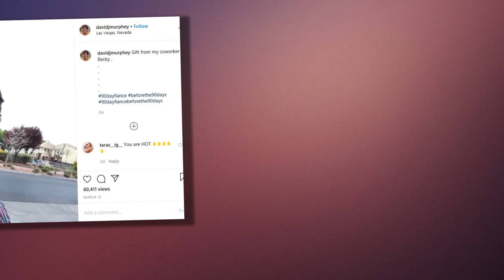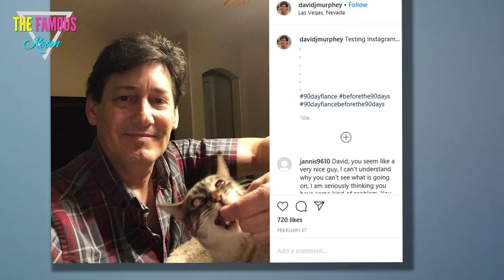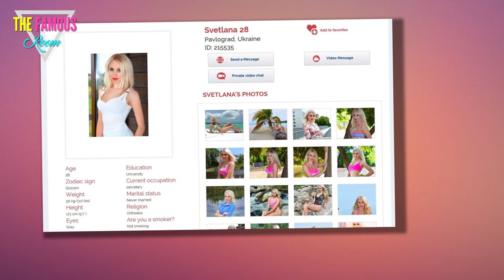David Murphey's Private Investigator Exposes Lana as a Fraud - 90 Day Fiance TLC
Lana may be a real girl, but 90 Day Fiancé fans aren’t convinced that she is everything that she says she is. After seven years of talking to David Murphey without ever showing him her face, Lana should have a lot of explaining to do. Instead, Murphey accepts her at face value and eats up whatever she says. On the finale of this season of 90 Day Fiancé: Before the 90 Days, Murphey’s private investigator gave him irrefutable proof that Lana was a scammer.

David Murphey only dates women online
Murphey kind of set himself up to be scammed by specifically seeking out women from other countries.

“When the internet was brand new, a tenant of mine showed me a website where you could meet Russian and Filipino women,” he wrote in an Instagram Q&A. “I had an interest in Russians. Within months, the Ukrainian women on the site outnumbered the Russians. I went to both countries. A few years later, Ukraine became more Western-like and you didn’t even need a visa to go there. Russia requires a visa and you have to register everywhere you go. It was just harder to travel in.”

He’s been searching for a Ukrainian woman to marry for years, meaning he was basically a sitting duck for scams.

“I stopped dating in the USA 15 years ago,” he wrote. “Every time I did I would start thinking about Ukraine, so I stopped trying so my heart was free just in case I went to Ukraine. I have dated well over 100 women in Ukraine. Turned down many marriage proposals and have been turned down twice myself.”

The private investigator tried to warn him
After trying to meet Lana for a fourth time without her showing up, Murphey hired a private investigator to find out more about her.

“I know I got a lot of lies from Lana,” he said on the show. “So I’m hoping the investigator will validate that Lana is who I think she is because I don’t know if I’m ready to find out if my truth is not the truth.”

The investigator told him that Lana was scamming him.

“He truly believes that this is a scam,” Murphey’s friend Victoria translated the investigator’s message. “Because when they checked all data and all connections, they find out this girl [has] several dating accounts.”

Murphey refused to believe the investigator and went to Ukraine again anyway. While there, he met with the investigator in person. The investigator continued to tell Murphey that Lana was scamming him.

The investigator provides more proof
Despite being fired by Murphey, the investigator sent him one last email in the hopes of making Murphey finally see the truth. In the email, the investigator included links to several of Lana’s other dating profiles. She had different locations and different names on several of the profiles.

Despite this hard evidence, Murphey chose to stay blind to Lana’s lies.

“She’s got three profiles on this Russian website,” he said, looking over the email. “These links are all bulls*it.”

He then sent the investigator a picture of himself and Lana with the message, “case closed.”